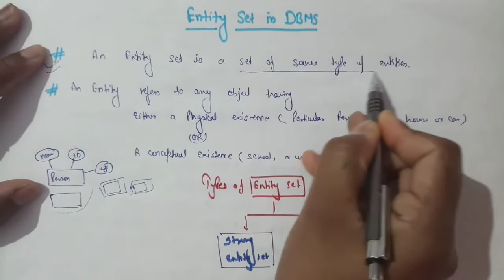Entity set in DBMS||Types of Entity Set || Difference Strong entity set and weak entity set in hindi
Complete description in hindi about entity set and difference between strong and weak entity set